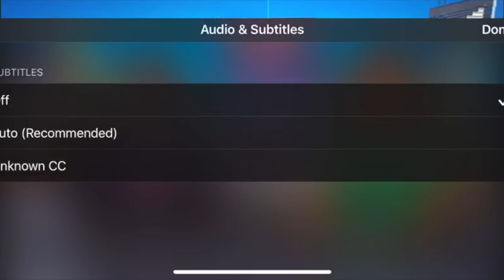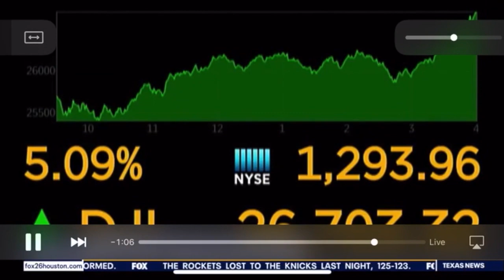SeshCoworking LIVE on Fox 26 Houston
Sesh Coworking's first LIVE interview on Fox 26 Houston on March 3rd 2020.